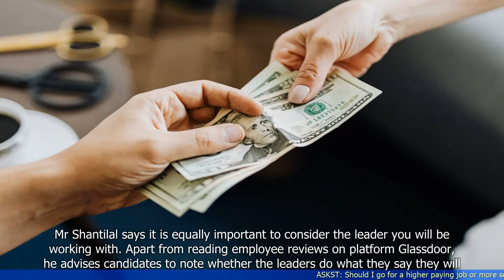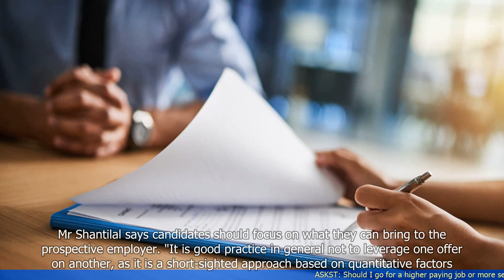ASKST: Should I go for a higher paying job or more seniority?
- The article addresses the question of whether it is better to go for a higher-paying job or more seniority.
- It highlights the importance of considering individual preferences and career goals in making this decision.
- It suggests that a higher-paying job may be more attractive in terms of financial rewards and lifestyle benefits.
- However, it also emphasizes the value of gaining more seniority, as it can lead to greater influence, decision-making power, and long-term career growth.
- The article advises individuals to assess their priorities, evaluate the potential trade-offs, and make a decision that aligns with their personal and professional aspirations.
 🔒 Tag Video: - higher paying job -  more seniority -  career advancement -  salary increase -  job satisfaction -  professional growth - 1  -  Should I go for a higher paying job? - 2  -  Should I go for more seniority? - 3  -  Which option should I choose?  -  Today News 9/8  -   CNN9/8  -   BBC News 9/8  -   Bloomberg 9/8  -   CNBC 9/8  -   Al Jazeera 9/8  -   Reuters 9/8  -   The Wall Street Journal 9/8  -   The New York Times 9/8  -   The Washington Post 9/8  -   The Guardian 9/8  -    -  Today News  -  CNN -  BBC News  -  Bloomberg  -  CNBC  -  Al Jazeera  -  Reuters  -  The Wall Street Journal  -  The New York Times  -  The Washington Post  -  The Guardian  -